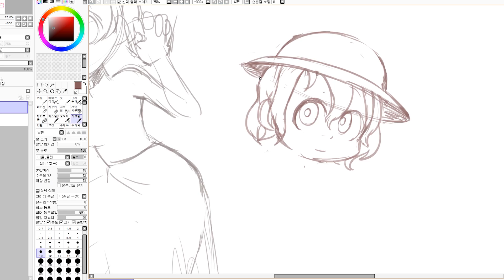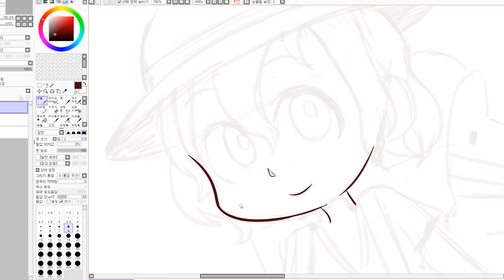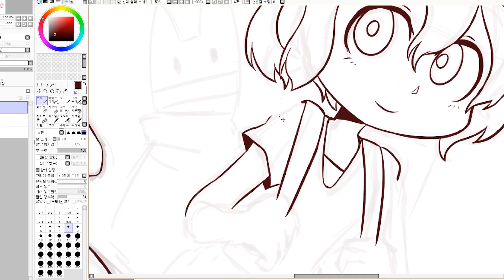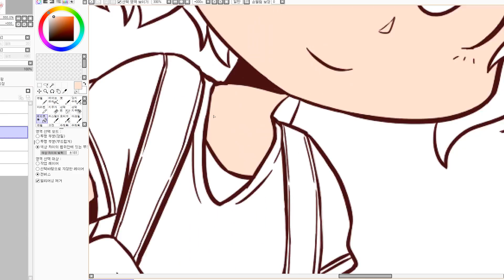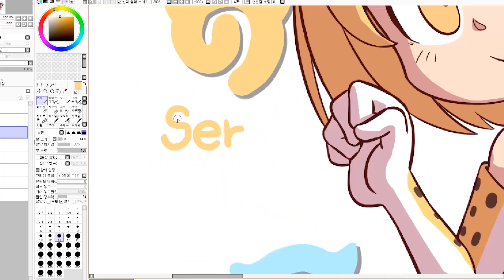『그림오분구이』 #11 - 서벌&가방 Serval&kaban 【Time-lapse】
'케모노프렌즈'의 '서벌'과 '가방' 입니다.

[BGM]
케모노프렌즈OP - ようこそジャパリパークへ